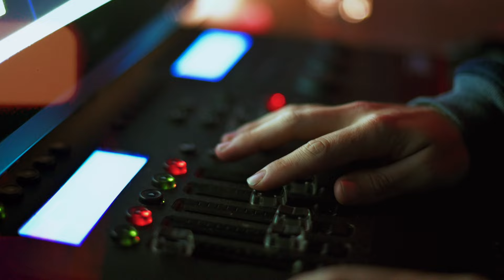Jul Big Green & Poro - Goes On (Poro Remix) [Official Music Video]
Shot & Directed - John Ventura
Lighting - Zephan Yanof

Song
Written by Julien Huntley
Produced by Mark Porostosky